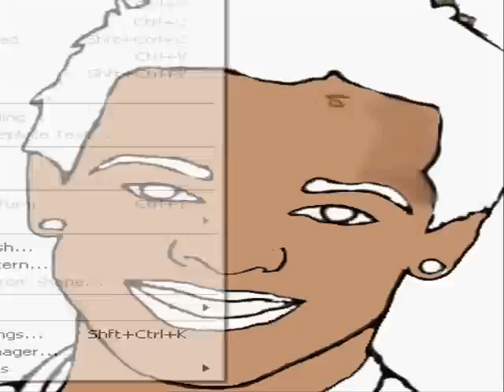Splashofcolor Drawing Ryan Sheckler on photoshop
Srry I haven't made a video in a while but here is a new
one so hope you guys like it and enjoy.

Thx